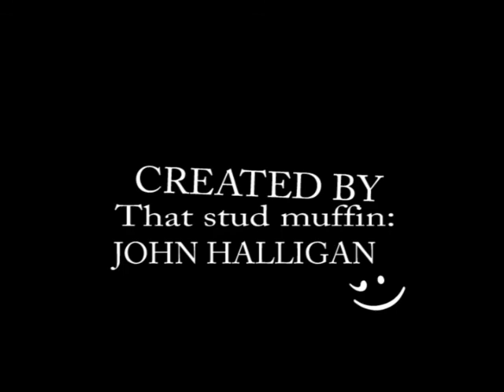the bromance confessions Meet Desmond and mark episode 3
meet the boys from mundaring . the true aussie boys from the gang the
bromance - mark and desmond enjoy hurrghehrrr